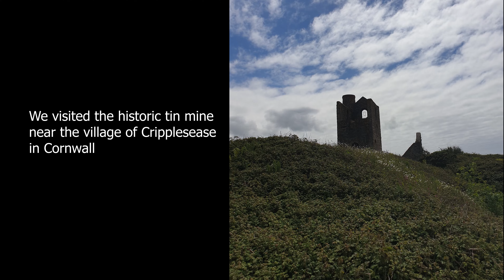Historic Cornwall Tin Mine & Starting A New Oil Painting (Part 1)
We visited the historic tin mine near the village of Cripplesease in Cornwall, UK. After looking through the pictures and video from the day I prepared a canvas for a new oil art painting, inspired by the tin mine and surrounding landscape. I put on a thin layer of blue acrylic paint as the base that I have found helps keep the first layer of oil in place and more gives more controllable while painting. In part two we will look closer in the mine and see the finished art piece.

More travel and art videos on the way.